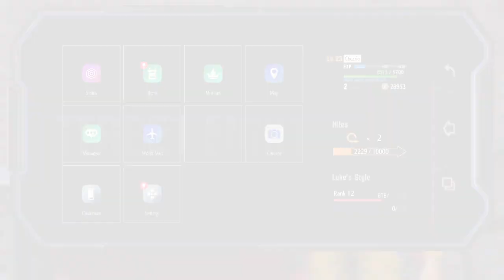Street Fighter 6_20230624164026